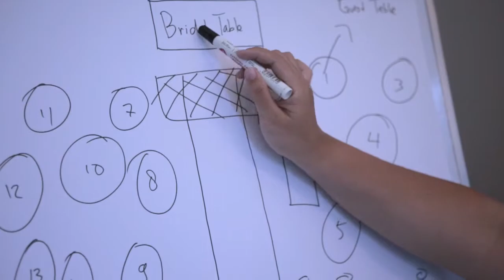VILIA WEDDING PLANNER BALI PROFILE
Vilia Wedding Planner Bali

Please be introduce, we are a bunch of creative, passionate men and women who love to
celebrates love in style. With talents and passion, we design, create and assist to make a memorable wedding event as dreamed by you!

Our team will work with you to bring out your vision and style into every aspect of your wedding day. We ensure you that every single detail will give long lasting impression for you and your guests.